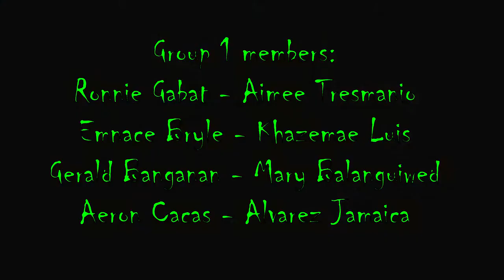ALITAPTAP Dance by Grade 7 EXCELLENCE Group1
ALITAPTAP Dance by Grade1 EXCELLENCE
Group 6 members:
Ronnie Gabat, Aimee Tresmanio
Bryle Emnace, Khazemae Luis, Gerald Banganan, Mary Balanguiwed, Aeron Cacas, and Jamaica Alvarez